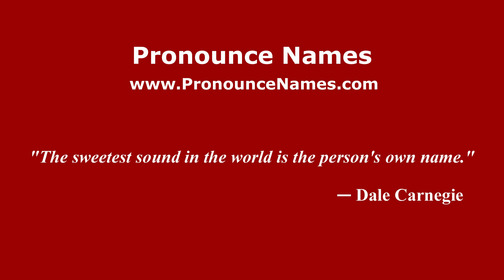How to pronounce Rapong in Malaysia? Malaysian pronunciation of Rapong - Pronounce Names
To learn how to pronounce Rapong in different countries and in different accents, or for more information about 'Rapong' such as meaning, origin, etc.